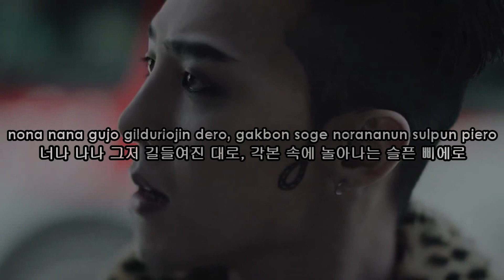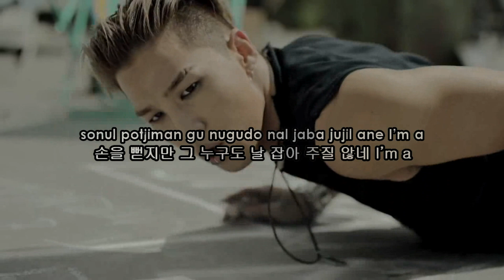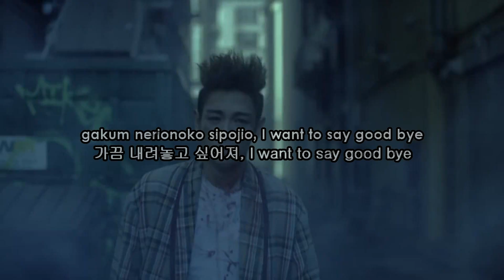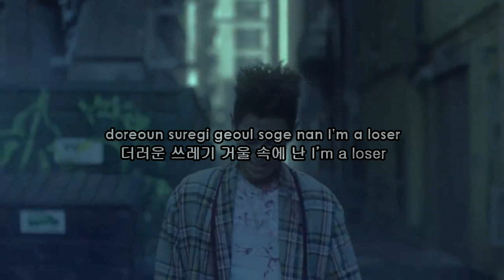Big Bang (빅뱅) - Loser (루저) Karaoke